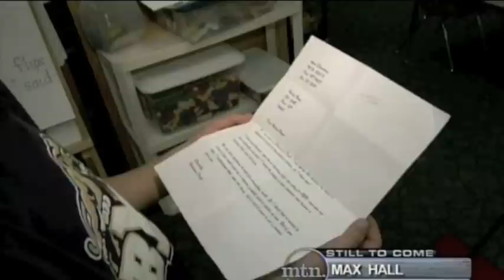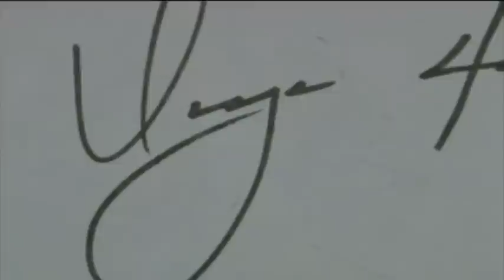BYU Running Back Harvey Unga's Big Surprise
BYU's all-time leading rusher gives Aspen Elementary 5th grader Benjamin Diehl the surprise of a lifetime.  Sammy Linebaugh reports.